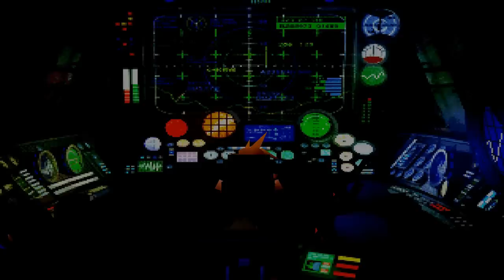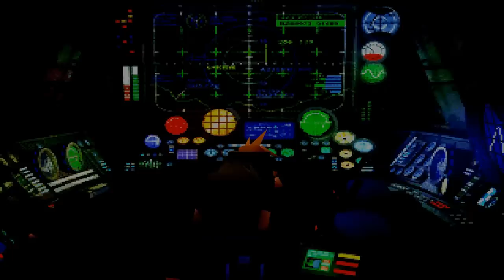Let's Play Final Fantasy VII #069 - The Hunt For Red October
Shortest. Mini game. EVER!